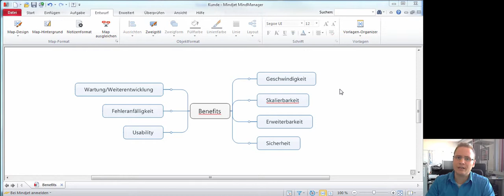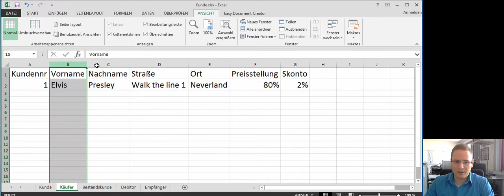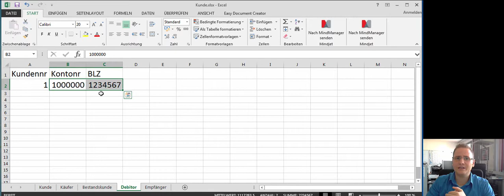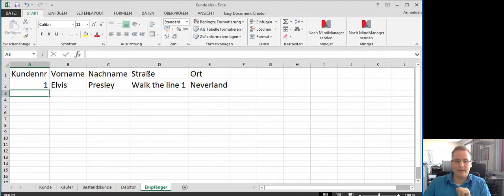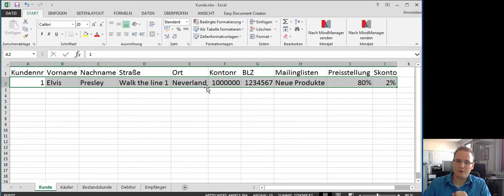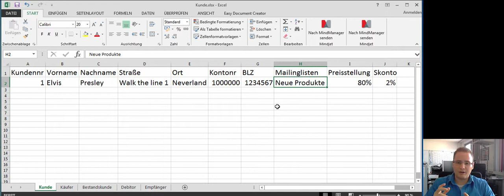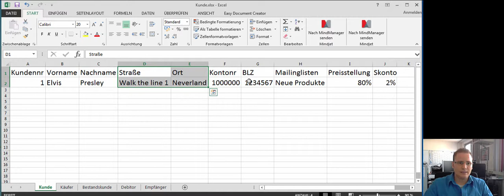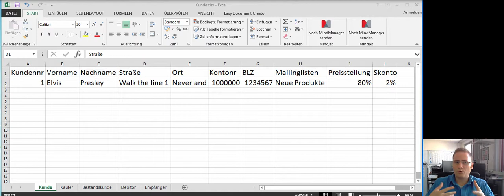Warum Domänenbegriffe so wichtig sind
Statt mit jeder Fachabteilung über den sogenannten Kunden zu sprechen, ist es besser, wenn für jede Domäne ein eigener Begriff bzw. ein eigenes Konzept entwickelt wird. So ist der Kunde im Rechnungswesen der Debitor, im Verkauf der Käufer oder im Versand der Empfänger.
Zusammenfassung:
Große, komplexe Konstrukte in kleine, konkrete Ausprägungen aufbrechen